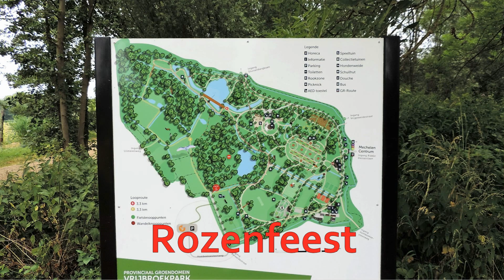Rozenfeest Vrijbroekpatk Mechelen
Wandelen in het Mechelse Vrijbroekpark tijden de Rozenfeesten .Het is een der mooiste park met fantastische en verschillende rozen soorten .